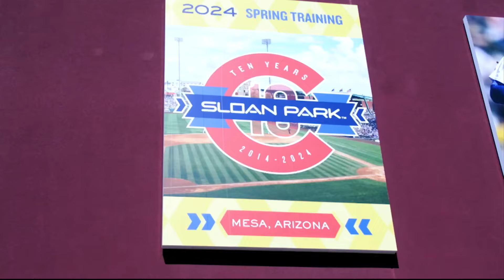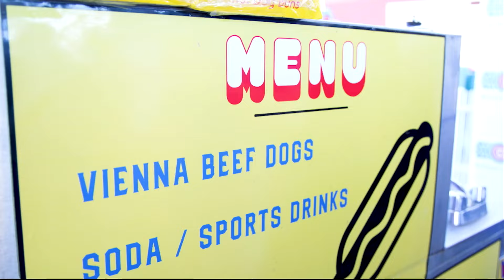Ten Years of Sloan Park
Sloan Park, the Cubs spring training facility, is celebrating its 10-year anniversary. We talk to some of the workers and fans who have called this place home every Cactus League season since it opened. (Video by Jonah Krell/Cronkite News)